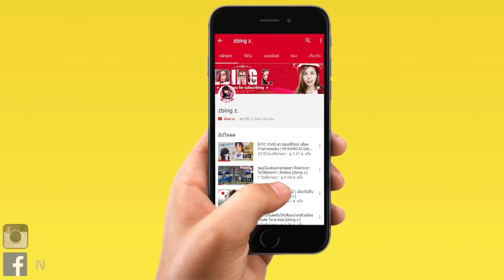[EP.1] สวนสัตว์สุดอลังในเมืองใหญ่ | Zoo Tycoon 2017 [zbing z.]